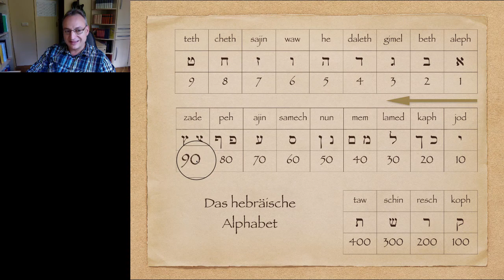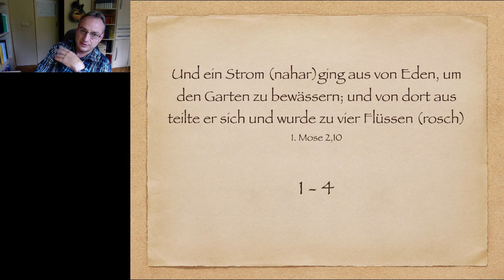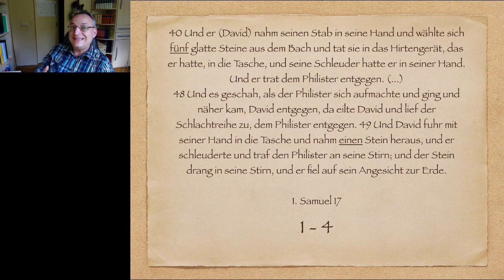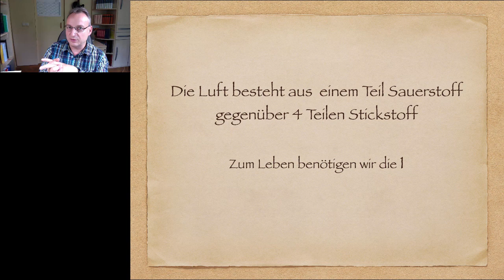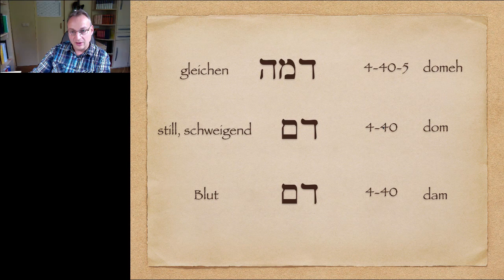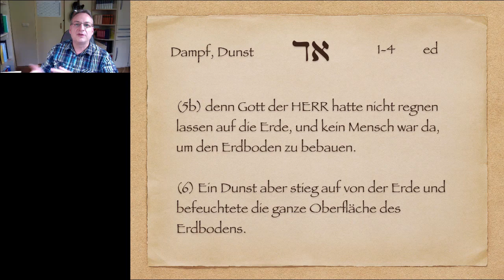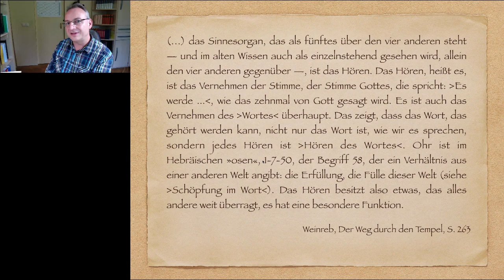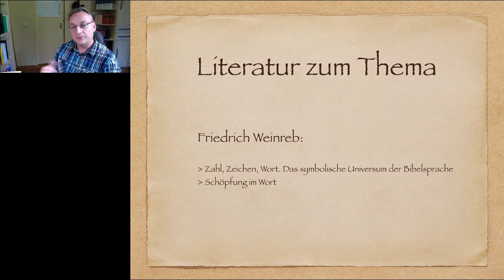Ursprache - Das 1-4 Prinzip nach Friedrich Weinreb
Das 1-4 Verhältnis finden wir nicht nur in der Natur, sondern auch in der Bibel. In diesem Video gebe ich eine Einführung zu dem Thema.